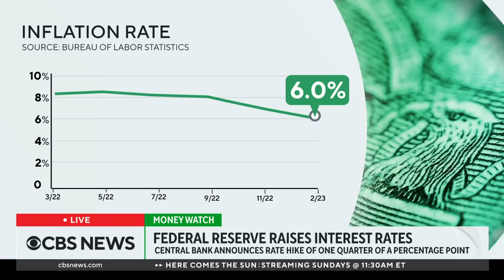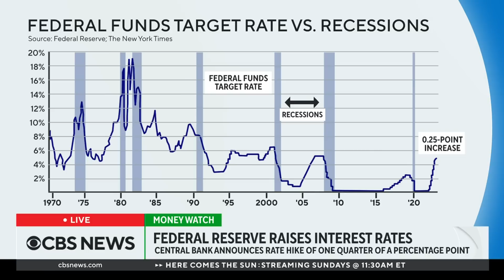Impact of Federal Reserve raising interest rates amid banking turmoil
The Federal Reserve raised interest rates another quarter-point in an effort to ease inflation. In the U.K., the Bank of England also raised rates.